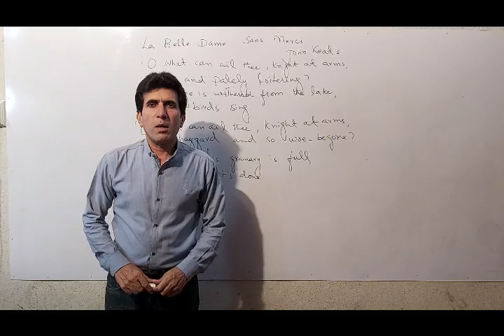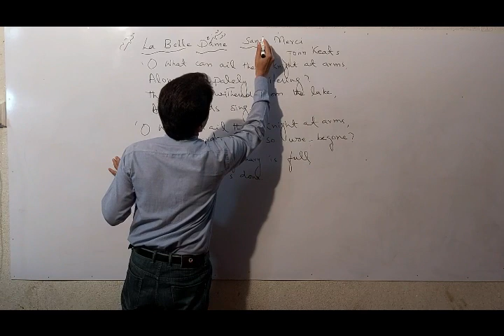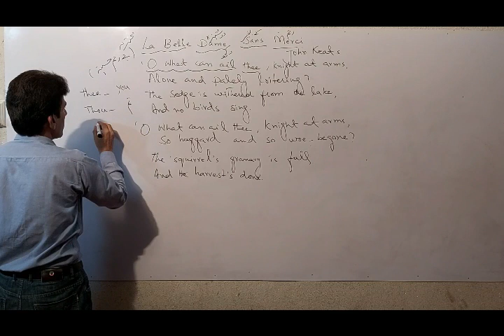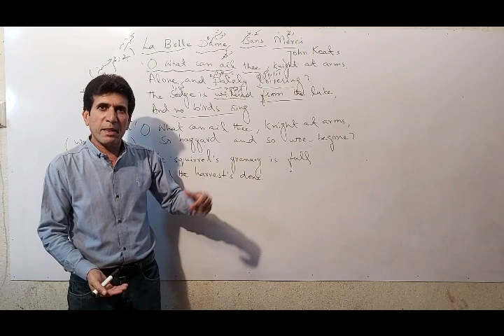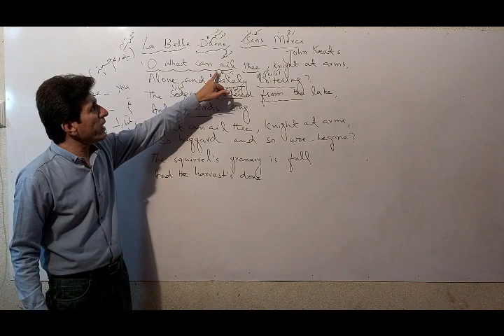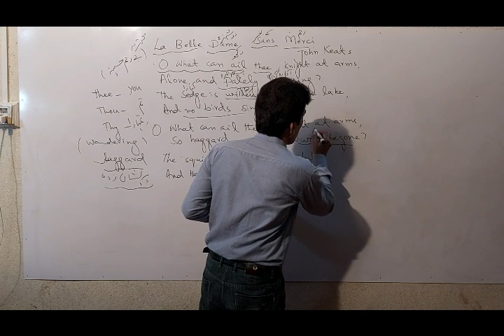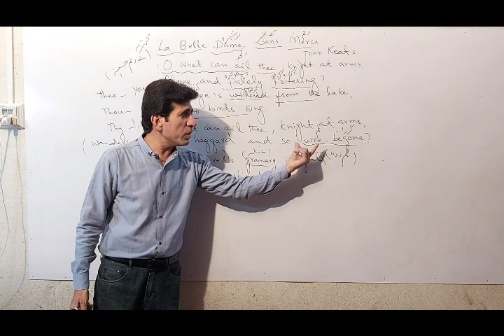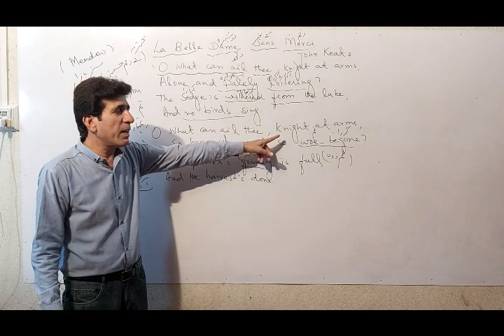BA English Poetry (Lec.3) by Prof.Naeem Abbas" La Belle Dame Sans Merci" by John Keats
Text reading with explanation , words meanings , translation
Explanation with reference to the context
Central Idea
About poet's age and biography